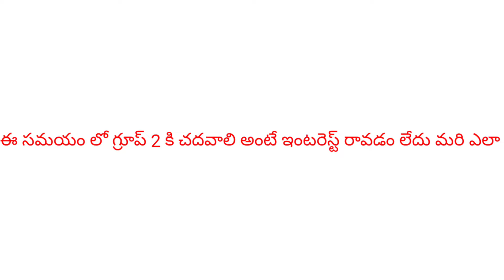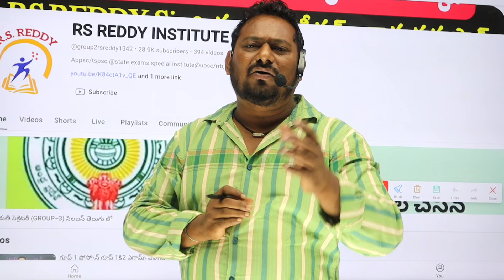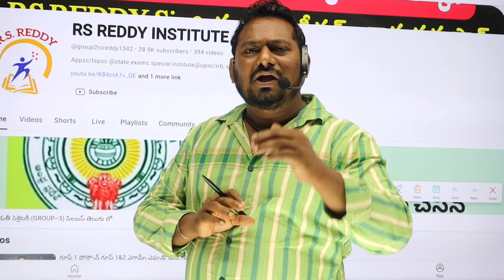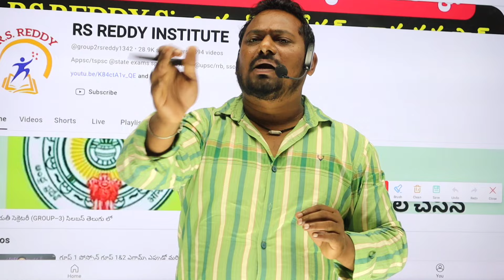APPSC# డేట్స్ ఇవ్వకుండా ఉంటే అసలు చదవాలి అనిపించడం లేదు? ఏమి చేయాలి